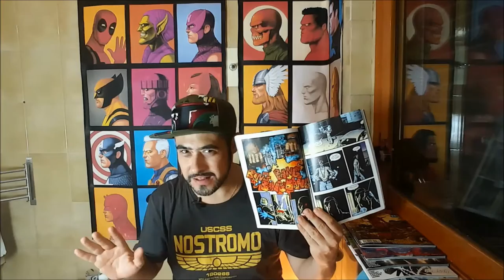Il Trono del Re: Luke Cage - Colori di Guerra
Avete visto Luke Cage su Netflix? Beh, ora aggiornatevi sul fumetto grazie allo speciale di oggi de Il Trono Del Re dedicato al nostro “Hero for Hire” preferito: Zethone dal suo trono di porcellana vi racconta tutto quello che dovete sapere su “Cage – Colori di Guerra”!